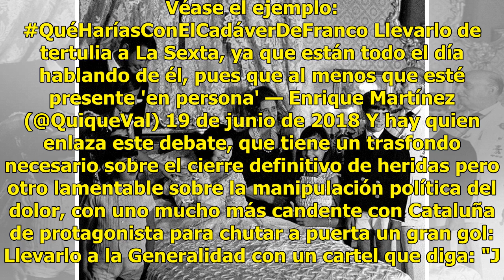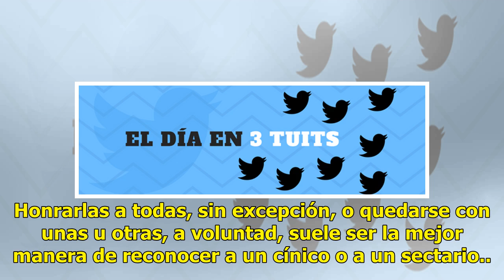¿Qué harías con el cadáver de Franco?